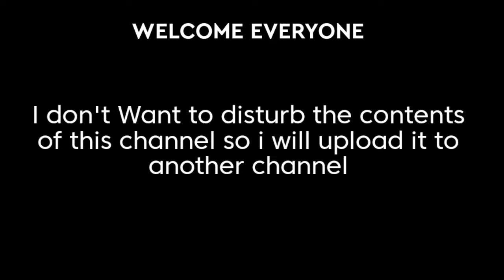BEST EVER RUSH MONTAGE HIGHLIGHTS || @AsphaltGames 9 legend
In this clip I added both gameplay of original &mod apk of Asphalt 9.

All clips will be uploaded on another channel by hyper energy

Our collaboration:

due to content distribution Me and Hyper energy in collaboration will upload simulator gameplay on another channel of Hyper Energy ( one trainz fan ) ...

be tuned
with all due respect/❤️ , SP